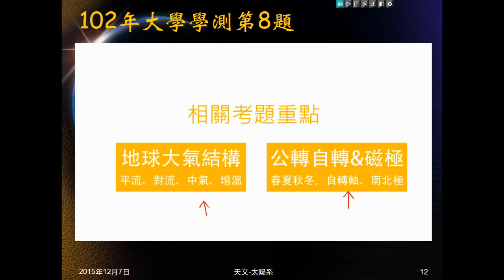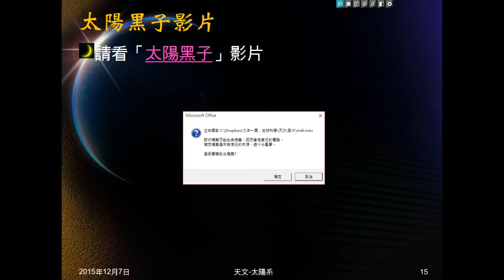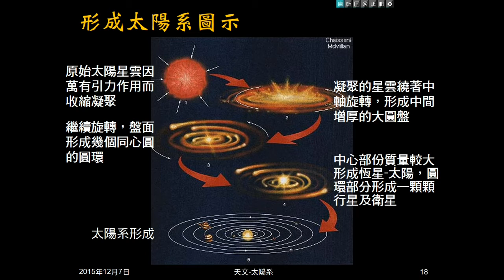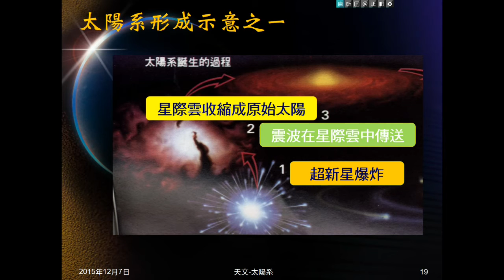104學年地科＿天文13：太陽黑子；太陽系形成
介紹太陽黑子，說明週期及數目多寡的意義。播放太陽黑子影片。以文字、圖片、影片說明太陽系如何形成。